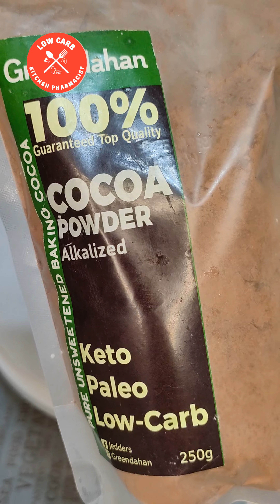Low Carb ice cream truffles